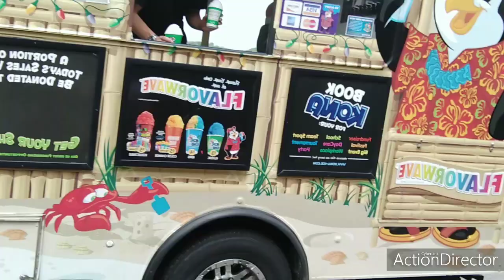A HOT SATURDAY KROGER GROCERY STORE VLOG DURING A PANDEMIC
Happy saturday Everyone, today I decided to finally leave the house we went to Super Krogers and did a little grocery shopping so I decided to Vlog I hope you guys enjoy it I was a little irritated it was hot and the world is crazy so I pray that you all are staying safe as possible and please if you do leave your house please protect yourself and sanitize thank you all for your love and support God bless to stay safe!

Instgram:Squad Faith

ORIGNALCHANNEL:FAITH SQUAD